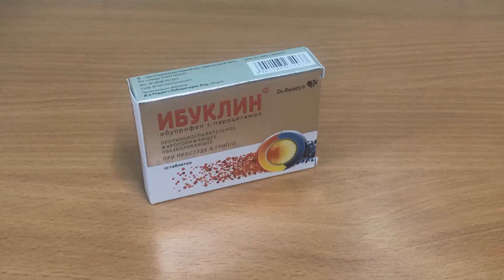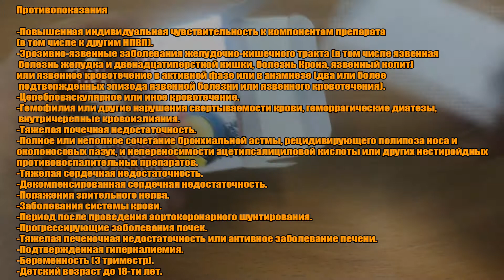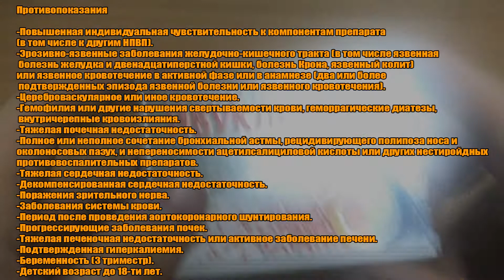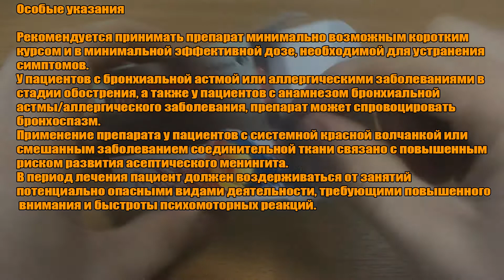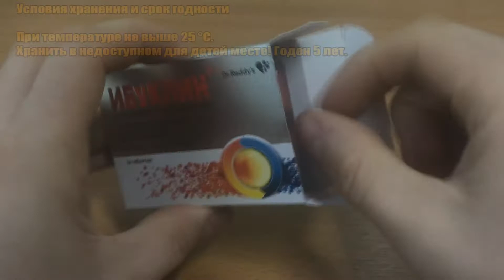ИБУКЛИН ТАБЛЕТКИ ИНСТРУКЦИЯ ПО ПРИМЕНЕНИЮ ПРЕПАРАТА, ПОКАЗАНИЯ, КАК ПРИМЕНЯТЬ, ОБЗОР ЛЕКАРСТВА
ИБУКЛИН ТАБЛЕТКИ ПОЛНАЯ ИНСТРУКЦИЯ ПО ПРИМЕНЕНИЮ ПРЕПАРАТА, ПОКАЗАНИЯ,  КАК ПРИМЕНЯТЬ, ОБЗОР ЛЕКАРСТВА

0:00 Фармакологическое действие
0:15 Показания
1:03 Противопоказания
2:27 Применение при беременности и кормлении грудью
3:13 Особые указания
3:57 Способ применения и дозы
4:42 Условия хранения и срок годности

Фармакологическое действие

Комбинированный препарат, действие которого обусловлено входящими в его состав компонентами. Нестероидный противовоспалительный препарат , оказывает анальгетическое, противовоспалительное, жаропонижающее действие.

Показания

-Симптоматическая терапия инфекционно-воспалительных заболеваний (простуда, грипп), сопровождающихся повышенной температурой, ознобом, головной болью, болью в мышцах и суставах, болью в горле;
-миалгия;
-невралгия;
-боли в спине;
-суставные боли, болевой синдром при воспалительных и дегенеративных заболеваниях  опорно-двигательного аппарата;
-боли при ушибах, растяжениях, вывихах, переломах;
-посттравматический и послеоперационный болевой синдром;
-зубная боль;
-альгодисменорея (болезненная менструация).
Препарат предназначен для симптоматической терапии, уменьшения боли и воспаления на момент использования, на прогрессирование заболевания не влияет.

Противопоказания

-Повышенная индивидуальная чувствительность к компонентам препарата (в том числе к другим НПВП).
-Эрозивно-язвенные заболевания желудочно-кишечного тракта (в том числе язвенная болезнь желудка и двенадцатиперстной кишки, болезнь Крона, язвенный колит) или язвенное кровотечение в активной фазе или в анамнезе (два или более подтвержденных эпизода язвенной болезни или язвенного кровотечения).
-Цереброваскулярное или иное кровотечение.
-Гемофилия или другие нарушения свертываемости крови, геморрагические диатезы, внутричерепные кровоизлияния.
-Тяжелая почечная недостаточность.
-Полное или неполное сочетание бронхиальной астмы, рецидивирующего полипоза носа и околоносовых пазух, и непереносимости ацетилсалициловой кислоты или других нестиройдных противовоспалительных препаратов.
-Тяжелая сердечная недостаточность.
-Декомпенсированная сердечная недостаточность.
-Поражения зрительного нерва.
-Заболевания системы крови.
-Период после проведения аортокоронарного шунтирования.
-Прогрессирующие заболевания почек.
-Тяжелая печеночная недостаточность или активное заболевание печени.
-Подтвержденная гиперкалиемия.
-Беременность (3 триместр).
-Детский возраст до 18-ти лет.

В первом и втором триместрe беременности применение препарата Ибуклин возможно только по назначению врача в тех случаях, когда потенциальная польза превышает возможный риск для матери и потенциальный риск для плода. Применение препарата в третьем триместре беременности противопоказано.
При необходимости применения препарата в период грудного вскармливания следует прекратить кормление грудью.
В экспериментальных исследованиях не установлено эмбриотоксическое, тератогенное и мутагенное действие компонентов препарата Ибуклин.
Перед применением препарата Ибуклин, если Вы беременны или предполагаете, что Вы могли бы быть беременной, или планируете беременность, необходимо проконсультироваться с врачом.

Особые указания

Рекомендуется принимать препарат минимально возможным коротким курсом и в минимальной эффективной дозе, необходимой для устранения симптомов.
У пациентов с бронхиальной астмой или аллергическими заболеваниями в стадии обострения, а также у пациентов с анамнезом бронхиальной астмы/аллергического заболевания, препарат может спровоцировать бронхоспазм.
Применение препарата у пациентов с системной красной волчанкой или смешанным заболеванием соединительной ткани связано с повышенным риском развития асептического менингита.
В период лечения пациент должен воздерживаться от занятий потенциально опасными видами деятельности, требующими повышенного внимания и быстроты психомоторных реакций.

Внутрь (до или через 2 - 3 часа после еды), не разжевывая, запивая достаточным количеством воды.
По одной таблетке 3 раза в сутки. Максимальная суточная доза – 3 таблетки.
Длительность лечения не более трёх дней в качестве жаропонижающего средства и не более пяти дней в качестве обезболивающего. Продолжение лечения препаратом возможно только после консультации с врачом.
Если после лечения улучшения не наступает или симптомы усугубляются, или появляются новые симптомы, необходимо проконсультироваться с врачом. Применяйте препарат только согласно тем показаниям, тому способу применения и в тех дозах, которые указаны в инструкции.

Условия хранения и срок годности

При температуре не выше 25 °С.
Хранить в недоступном для детей месте! Годен 5 лет.